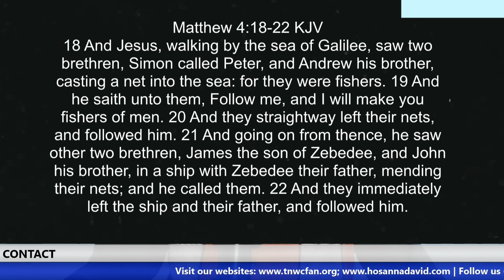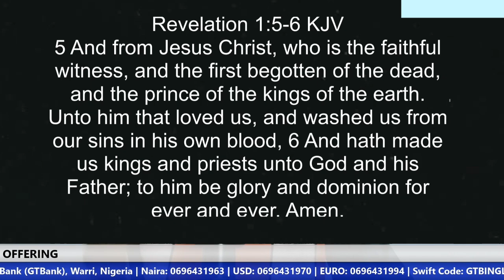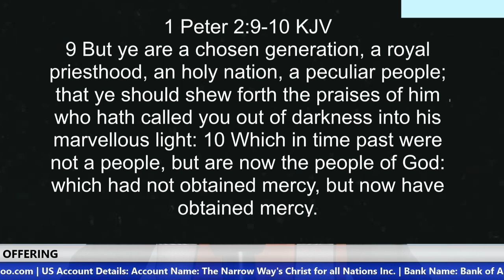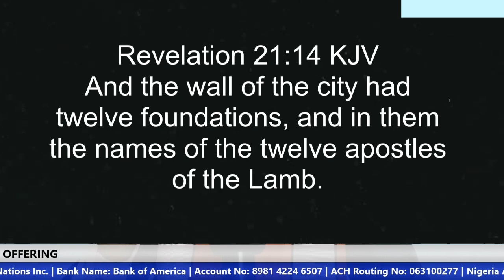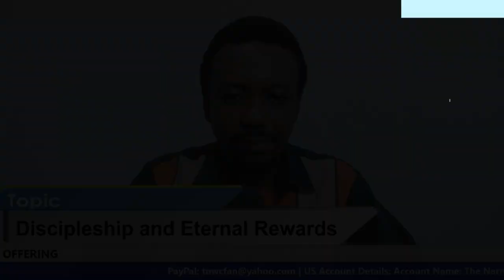Discipleship and Eternal Rewards